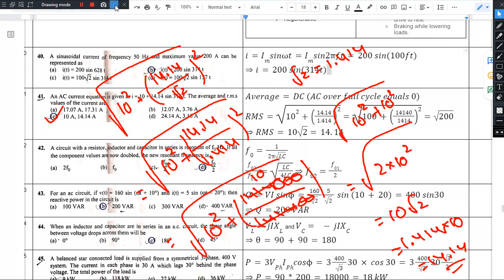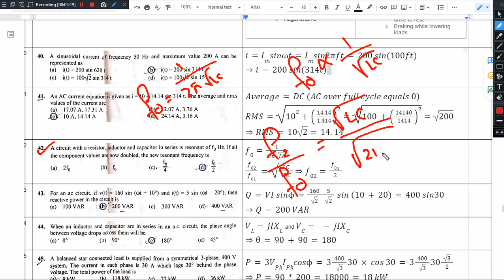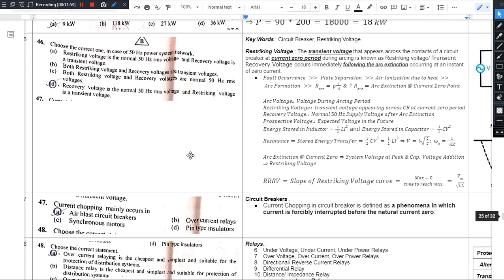Q40, Q41, Q42, Q43, Q44 & Q45 SERT 2018 TSNPDCL Numericals